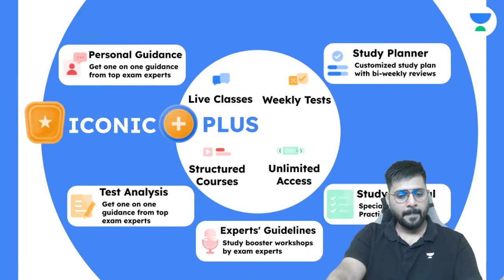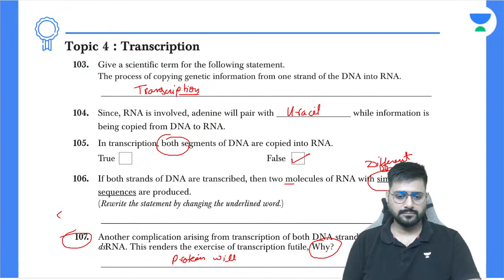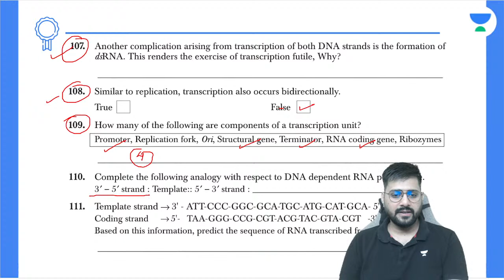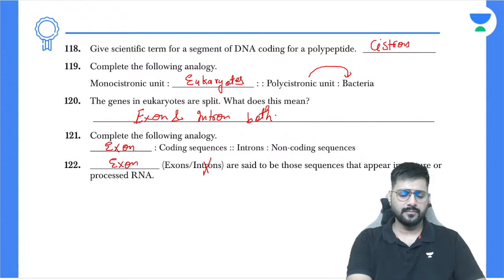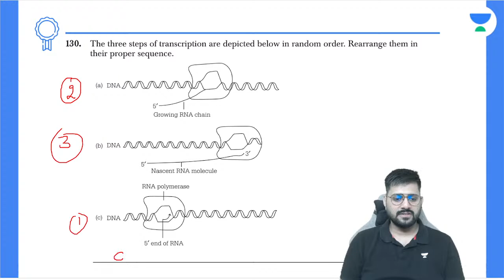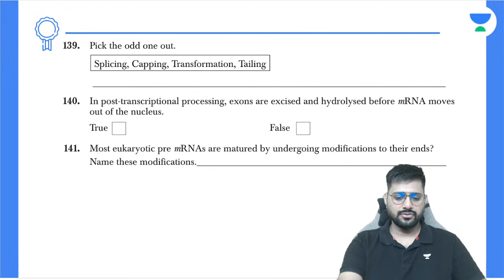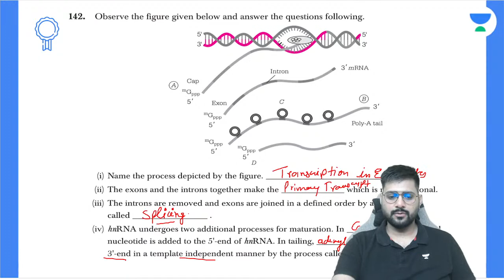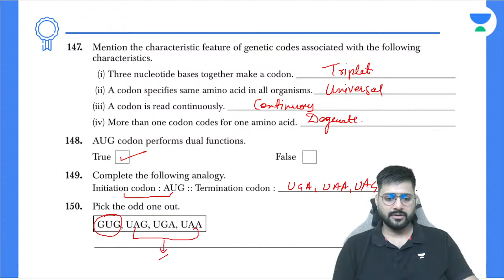Molecular Basis of Inheritance | NCERT Fill in the Blanks | Part - 2 | Anurag Tiwari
In this session, Educator Anurag Tiwari will be discussing NCERT Fill in the Blank questions from Molecular Basis of Inheritance for NEET 2023.

Call Anurag Tiwari's team on  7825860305 and take your NEET UG Preparations to the next level.

Use Code - ATSIR

➤ About the Educator: Studied at National Dairy Research Institute. Silver Medal YouTube Views.

You can enroll to Unacademy Subscription and get the following benefits:
1. Learn from your favourite teacher
2. Dedicated DOUBT sessions
3. One Subscription, Unlimited Access to Live Online Classes and Videos
4. Real-time interaction with best-in-class teachers
5. You can ask doubts in live online classes
6. Limited students in each Class
7. Download the videos & watch them offline